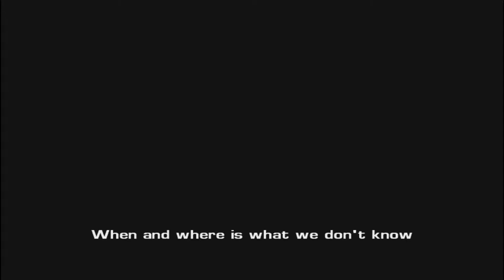Driv3r - Mission.#23 - Another Lead (60 FPS)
-Resolution : 1360x768 in Driv3r

      **Download Link**

      **Download Link**